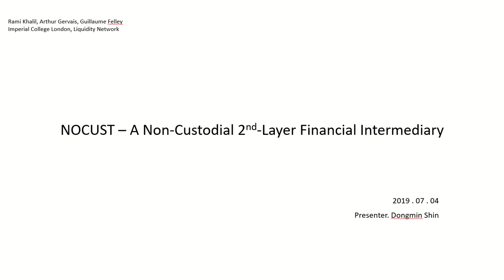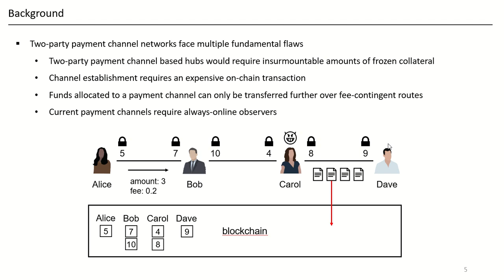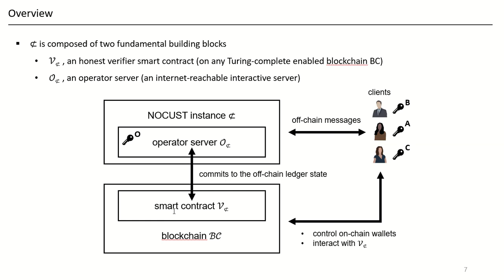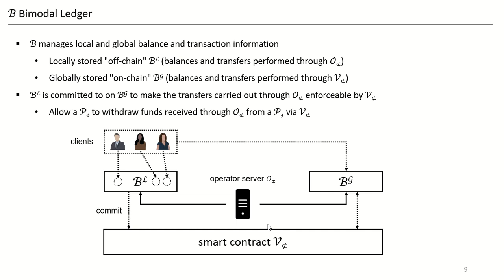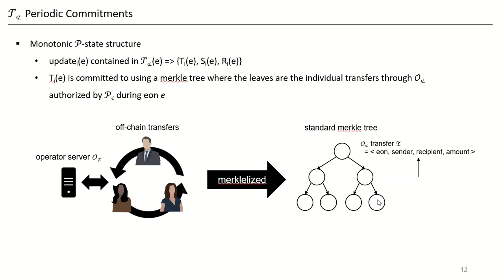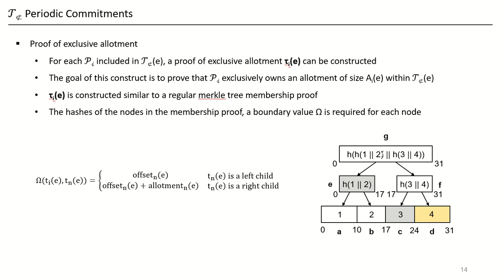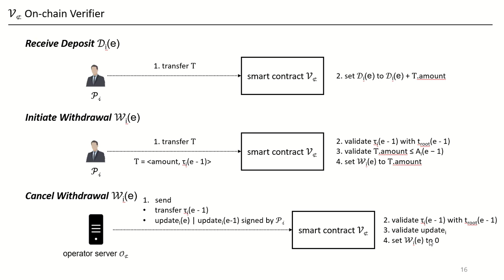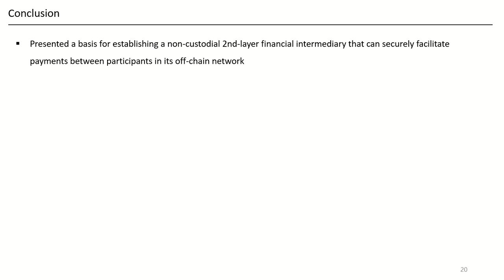20190704 seminar - Shin Dong Min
Presenter : Shin Dong Min
Date : 2019/07/04 Thursday
Title : NOCUST - A Non-Custodial 2nd-Layer Financial Intermediary